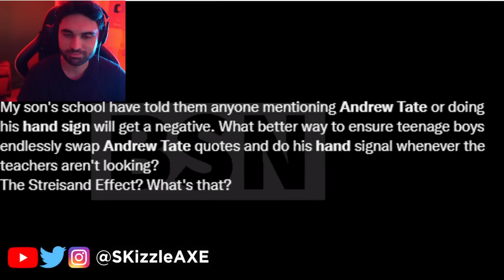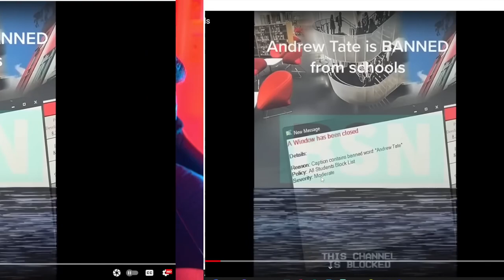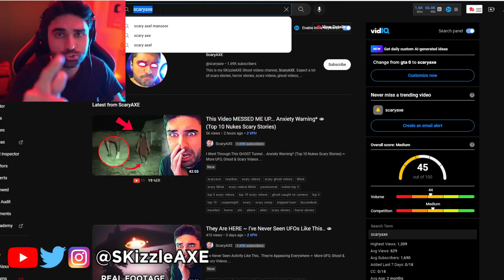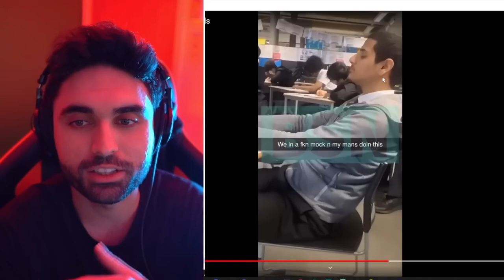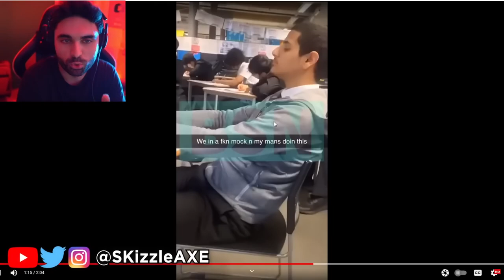The latest news about Andrew Tate !!